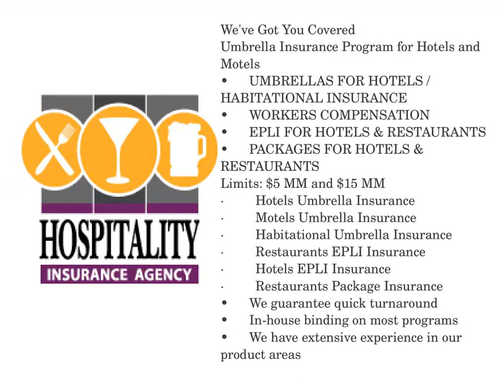HOTELS MOTELS INSURANCE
Trivedi-Capacity Associates, LLC is a Wholesale Broker who specializes in providing Umbrella Insurance coverage for Hotel & Motel owners in probably all states through the best carriers.